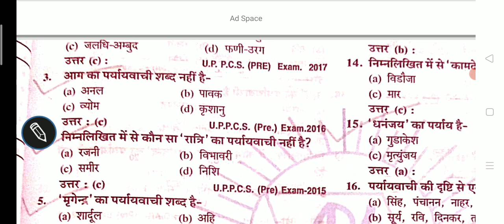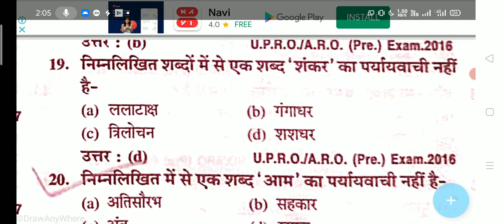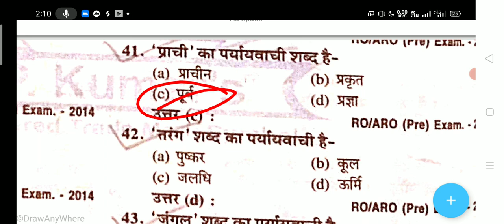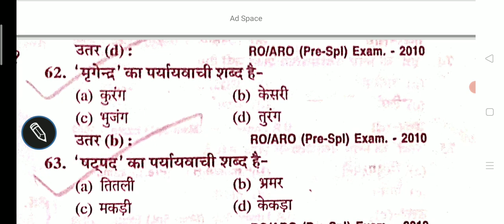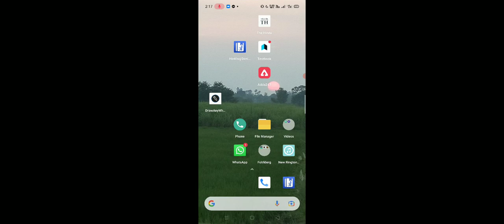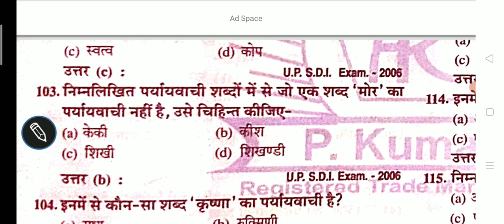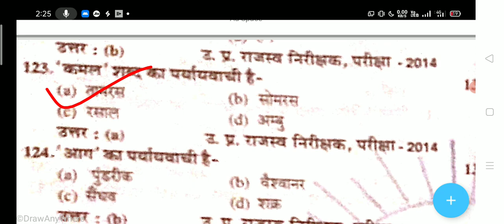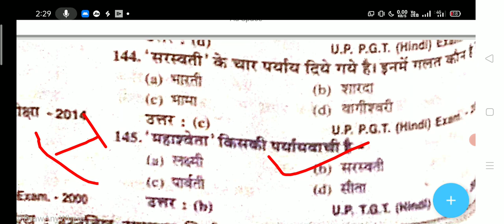Hindi Vyakaran Objective Part-1 पर्यायवाची शब्द